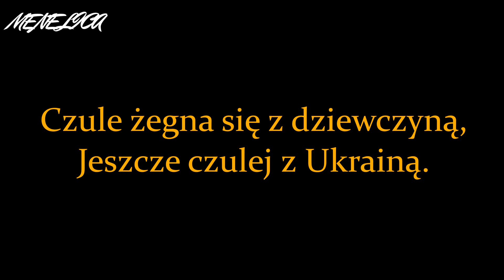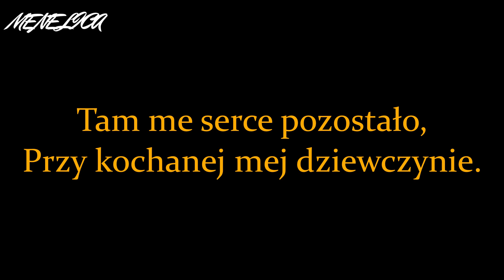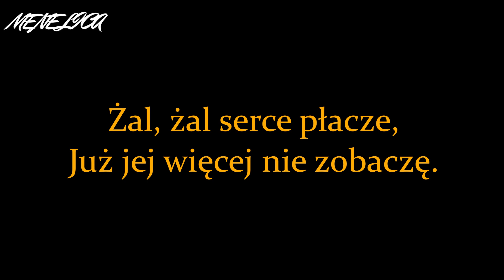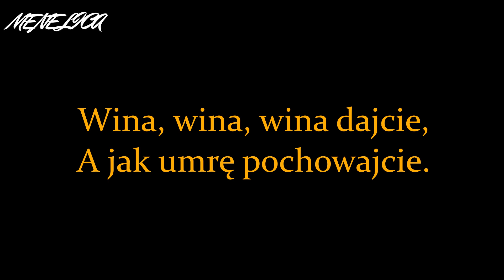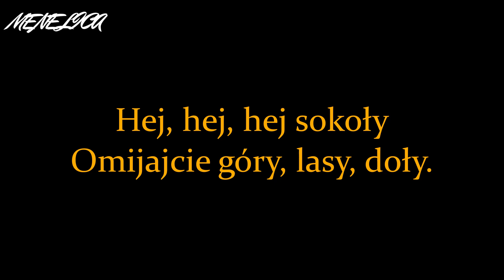KARAOKE - HEJ SOKOŁY (MENELICA) BIESIADA